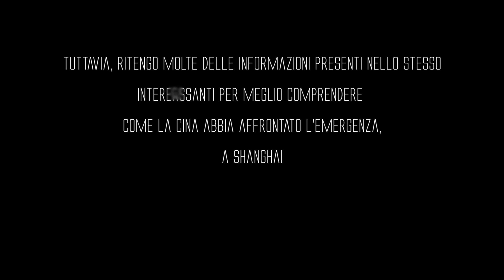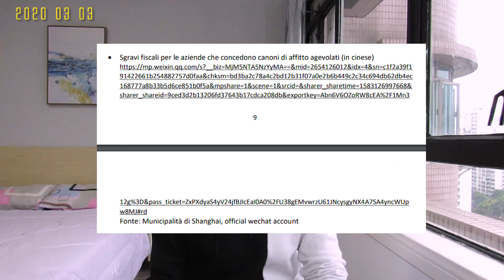45 DAYS LATER - In Shanghai during the COVID-19 emergency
-- CHINESE & ENGLISH SUBS AVAILABLE --

What is it like to live in Shanghai during the Covid-19 emergency?

外

外